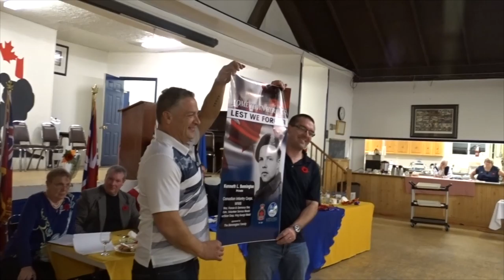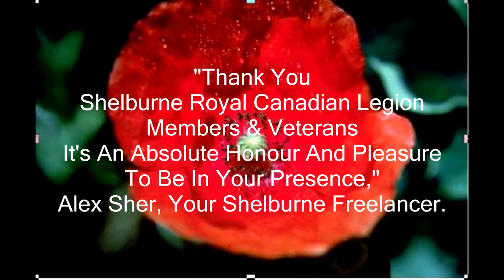Remembrance Day Annual Veteran Dinner Banquet 2016 in Shelburne, Ontario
Always a wonderful evening rounding up a very emotional day. Shelburne has an extremely high regard for our Veterans and it is so wonderful to honour them at Shelburne's Royal Canadian Legion Branch 220 with a wonderful dinner, Quilts of Valour Dufferin Presentations, fabulous speeches that tug at your heart strings and this year even more special as Shelburne's Hometown Heroes Banners Project was celebrated. Wonderful, memorable, and appreciative of our Veterans whom WE DO NOT EVER FORGET!